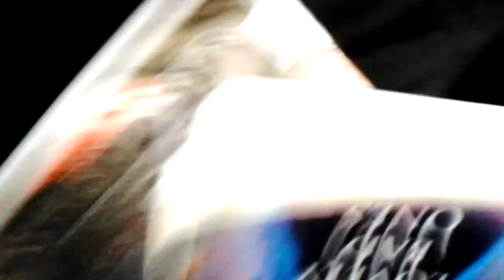Bus blog pt 1